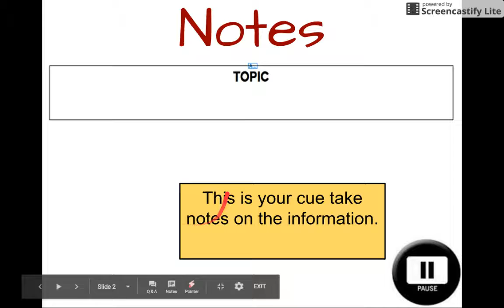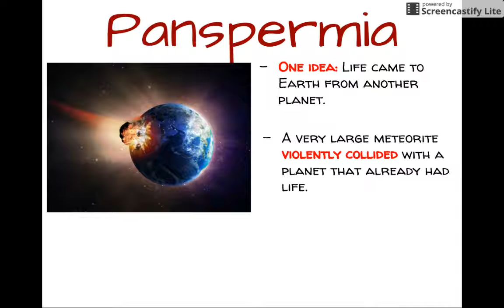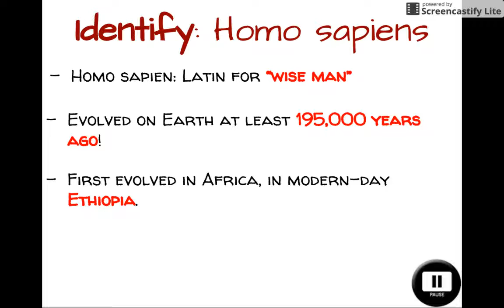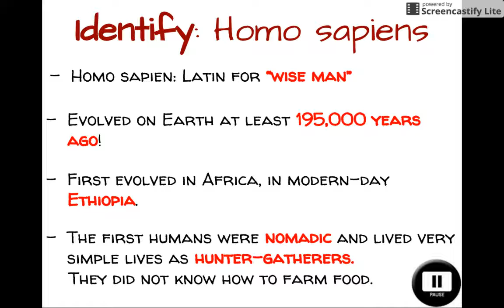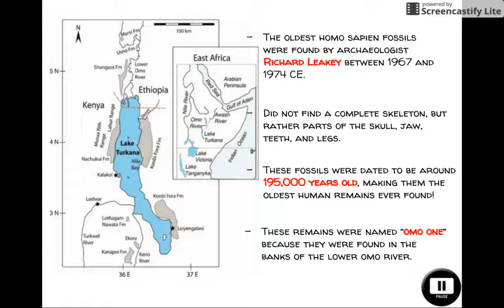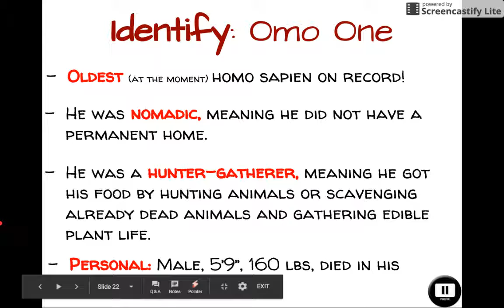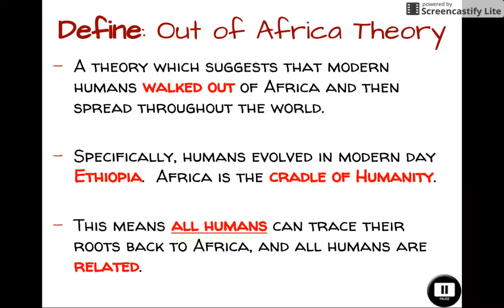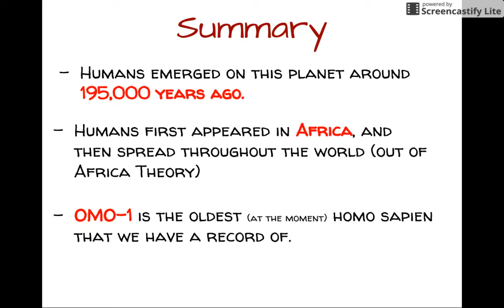Omo 1 and the Out of Africa Theory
A brief video on the discovery of the oldest human fossil, Omo-1 and the Out of Africa Theory.